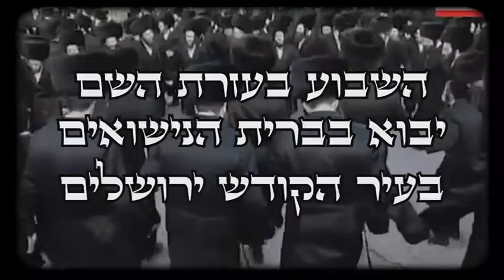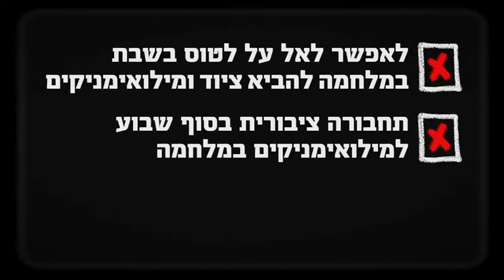למירי רגב פנית - לא טעית!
מירי רגב היא אולי השרה הכי נטולת בושה בישראל‼️

❌ מסרבת לאשר למילואמניקים  תחבורה ציבורית בשבת

❌ מסרבת להטיס ציוד צבאי לארץ בשבת בזמן מלחמה

❌ מסרבת להשלים את עבודות גשר הרכבת מעל כביש 1

✅ אבל להוציא כמעט מליון שקל מכספי ציבור כדי לתגבר תחבורה ציבורית לחתונת הנכד של האדמו״ר מגור?

את זה היא עושה בלי להניד עפעף 👀👀